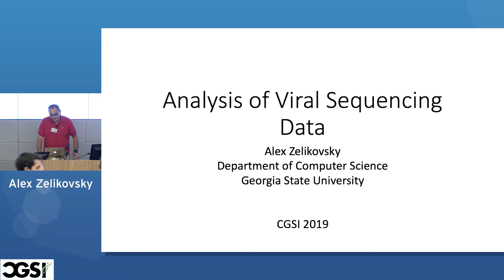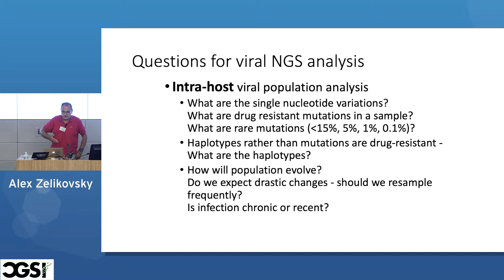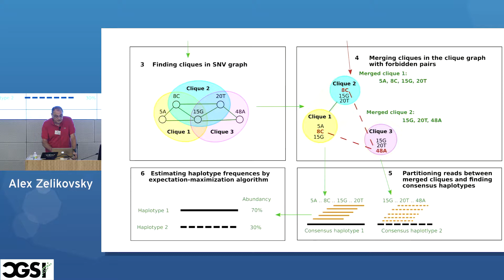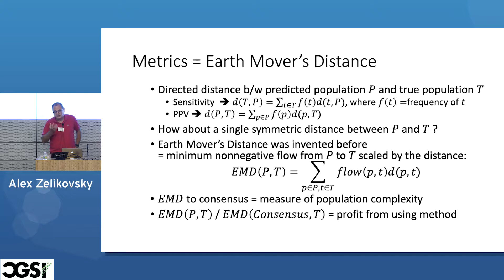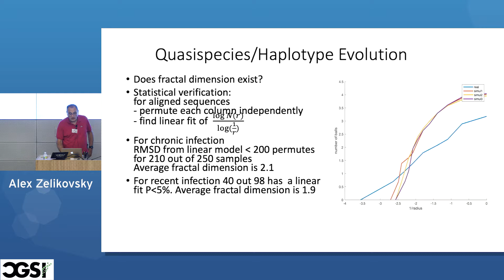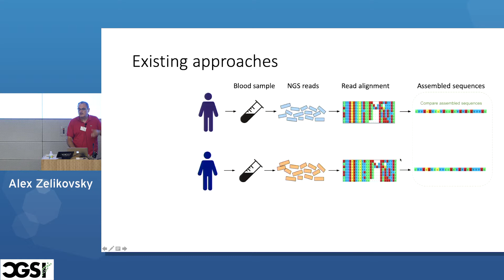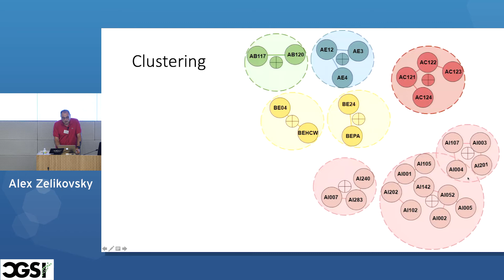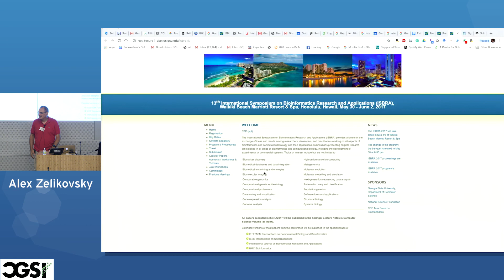Alex Zelikovsky | Analysis of Viral Sequencing Data | CGSI 2019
Speaker: Alex Zelikovsky
Talk: " Analysis of Viral Sequencing Data"
Location: Mong Auditorium, 7/18/19